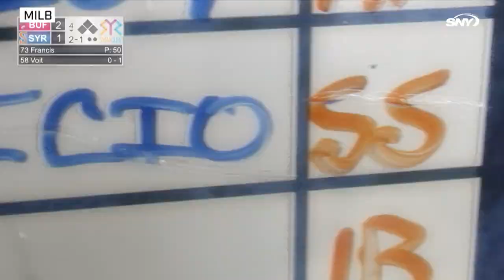Ronny Mauricio hits 15th home run, Syracuse Mets get comeback victory | SNY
Mets prospect Ronny Mauricio had 3 hits, including his 15th home run of the season as the Syracuse Mets come from behind to top the Buffalo Bisons 8-6.  Mauricio is now batting .300 for the season, and has 23 hits against Buffalo in 2023.